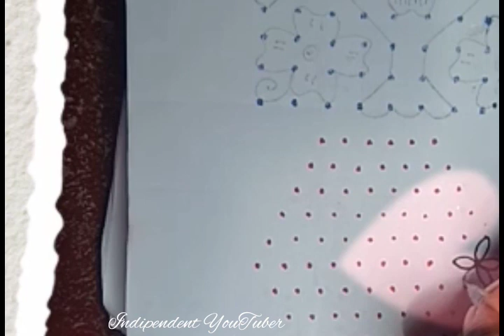11ಚುಕ್ಕಿಯ ಸುಂದರವಾದ ರಂಗೋಲಿ//hagoo saralavada new rangoli//rangoli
11ಚುಕ್ಕಿಯ ಸುಂದರವಾದ ರಂಗೋಲಿ//hagoo saralavada new rangoli//rangoli

Beautiful Rangoli Design For Biginners Rangoli Disign|

VIDEO COWER
1,Biginners Rangoli design
2,Beautiful Rangoli design
3,Easy Rangoli design
4,Simple Rangoli Design
5,Trending Rangoli Disign
6,New Rangoli Disign
7,Small Rangoli Disign
8,Biginners Rangoli Design